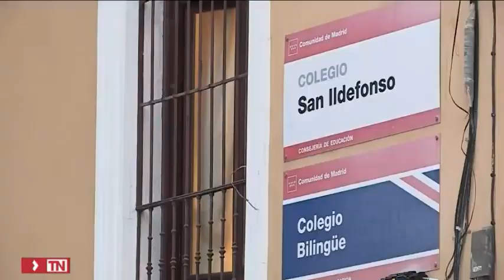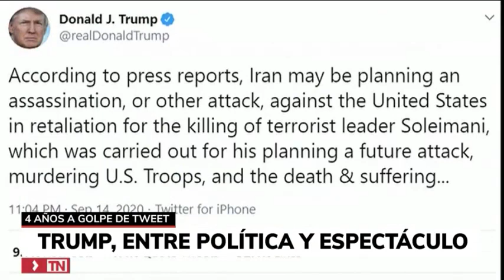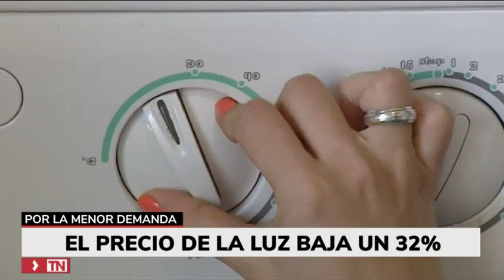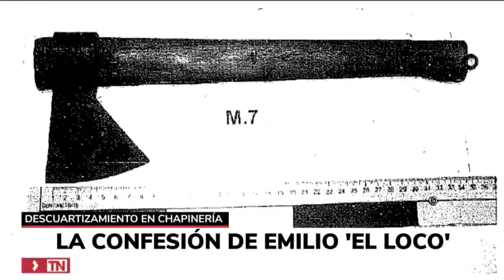Telemadrid | TN-1 con Rocío Delgado y Lourdes Maldonado - Explosión en Calle Toledo - 20.01.2021